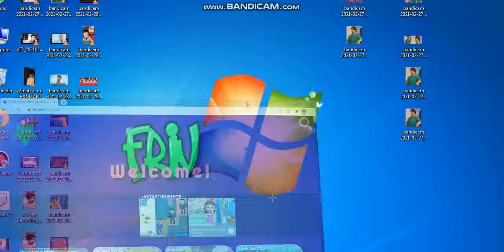FRIVE FALO 3D NEW HD GAME 2021 BEST